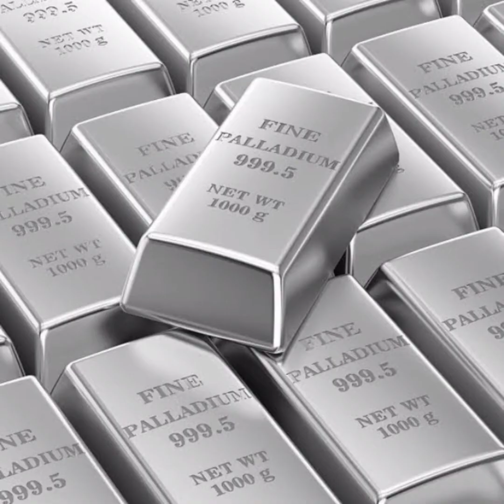Babar Azam in Platinum as PCB renews local player categor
PSL 2021: Babar Azam in Platinum as PCB renews local player categories
Peshawar Zalmi's trio of Kamran Akmal, Shoaib Malik, and Wahab Riaz have been placed in the Platinum category
The Pakistan Cricket Board on Thursday said that the categories of the players who took part in the Pakistan Super League 2020 has now been finalised for the PSL 2021.

Pakistan captain Babar Azam, who was the Player of the Tournament in the 2020 edition after scoring 473 runs in 12 matches, is joined by Karachi Kings teammates Imad Wasim and Mohammad Amir in the Platinum category.

Islamabad United captain Shadab Khan continues in the Platinum category as his teammate Faheem Ashraf moves down to the Diamond category for the HBL PSL 2021.
Peshawar Zalmi's trio of Kamran Akmal, Shoaib Malik, and Wahab Riaz have been placed in the Platinum category while fast bowler Hasan Ali moves to the Diamond category.

Multan Sultans captain Shan Masood has moved up to the Diamond category with his impressive performances across HBL PSL 2020 and the National T20 Cup. Shan’s teammates Shahid Afridi and Sohail Tanvir have been placed in the Platinum category.
Quetta Gladiators captain Sarfaraz Ahmed is in the Platinum category while fast bowler Mohammad Hasnain moves up from Gold to Diamond after ending as Quetta’s leading wicket-taker in the HBL PSL 2020 with 15 wickets.
Fakhar Zaman, who ended up as the second-highest scorer in the HBL PSL 2020 with 325 runs in 12 matches for Lahore Qalandars, continues in the Platinum category where he is joined by teammates Mohammad Hafeez and Shaheen Shah Afridi, the highest wicket-taker of the HBL PSL 2020.
Qalandars pacer Haris Rauf’s meteoric rise continues as the fast bowler moves up from Gold to Diamond. He is the leading wicket-taker in 2020 with 57 scalps at 19.57.
Transfer, retention window for PSL 2021 now open
With the category renewal process and pick order finalised, the transfer and retention window is now officially open, the statement said.
As part of the category renewal process, franchise representatives were required to vote for every player. Teams were not allowed to vote for their players but submit review requests at the end of this voting stage, it added.
The category renewals did not apply to those players who were drafted in HBL PSL 2020 Playoffs in November.

These players will be part of the overall player pool that will be available for selection at the HBL PSL Player Draft, it said, adding that players who have represented Pakistan in any format have been assigned a base category of Gold.
"U23 players cannot be part of a squad as an Emerging player for more than two years unless they have played three or less matches in those two years," it said.

Teams can now send relegation requests for the players before finalising retentions. After a relegation request is floated, all other teams are given a chance to meet the player’s base category.

If no team matches the player’s base category, the player may be relegated to a category below his base category, it said.

The list of players not part of the HBL PSL 2020 will be released separately, the PCB added.